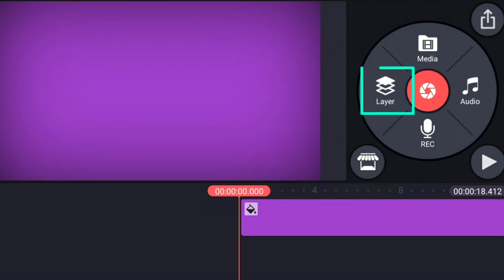How To Remove Green Screen In Kinemaster ( 2022 )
Learn - How To Remove Green Screen In Kinemaster ( 2022 )

• How to remove green screen in kinemaster
• How to remove green screen in Smartphone
• How to use chroma key feature in kinemaster

◆◆◆◆◆ MUSIC USED ◆◆◆◆◆

◆◆◆◆◆ VIDEOS & IMAGES USED ◆◆◆◆◆